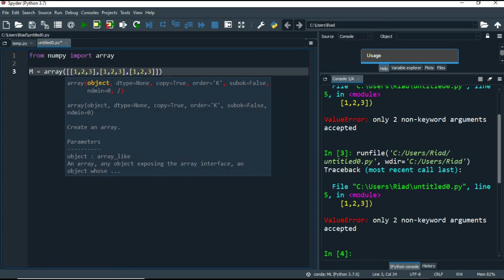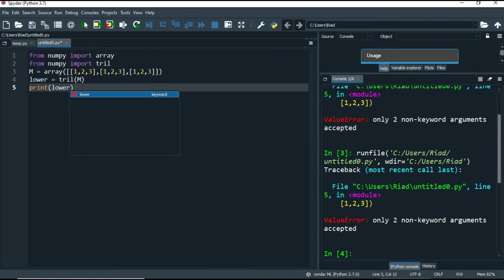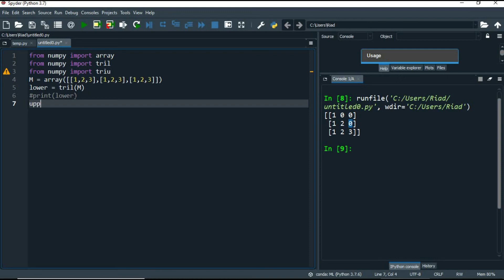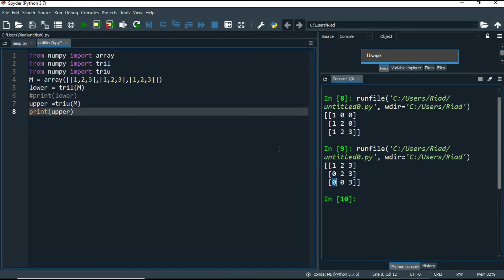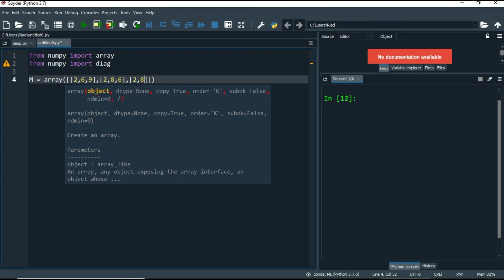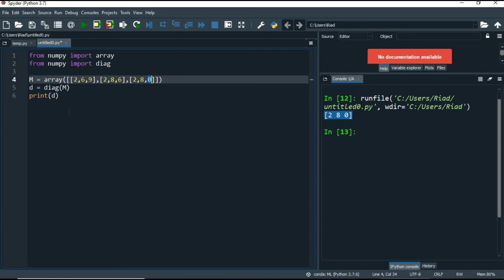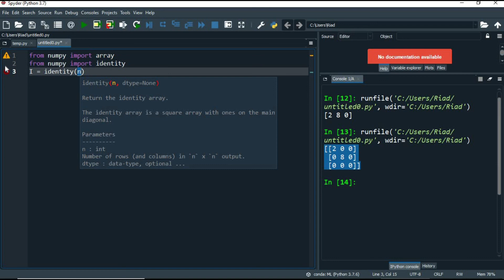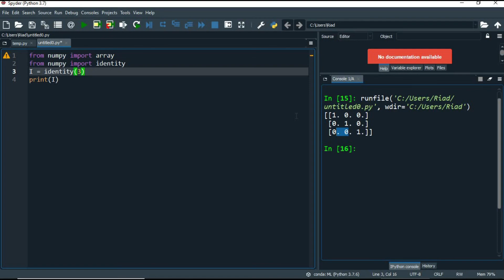أنواع ال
في هذا الفيديو سنتحدث عن انواع ال matrix المستخدمه في ال ML.